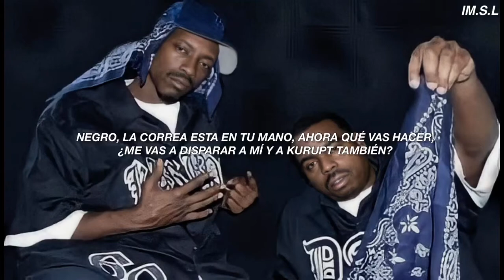Tha Dogg Pound - Dogg Pound Gangstaz - (Sub. Español)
Artista: Tha Dogg Pound
Álbum: Dogg Food
Fecha de lanzamiento: 1995
Género: Hip-hop/rap

Con Dr. Dre y Death Row peleando con Eazy-E y Ruthless Records, Tha Dogg Pound insulta en este tema el grupo Bone Thugs-N-Harmony de Eazy.  Eazy y Bone se enfrentaron con DPG en la estación de radio de Los Ángeles 92.3 The Beat’s Street Science show en 1994.